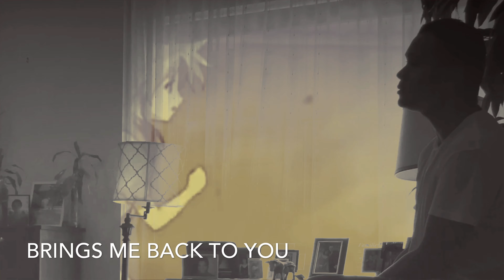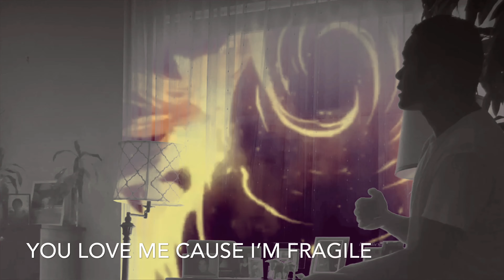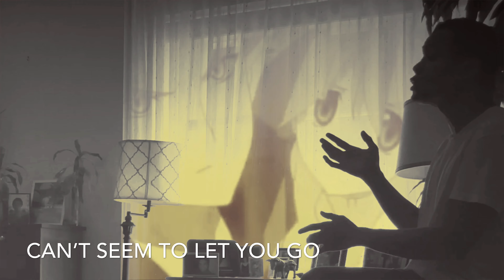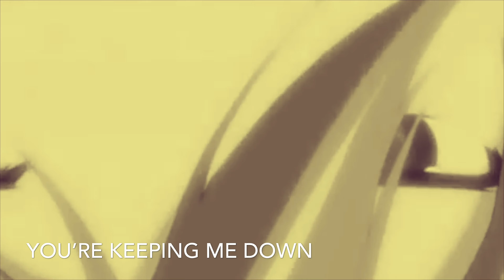Gravity | Sara Bareilles | Paolo Cover (Male Cover)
For the love of Ms. Sara Bareilles ❤️
Sang it coz it is one of my favorite song of hers.